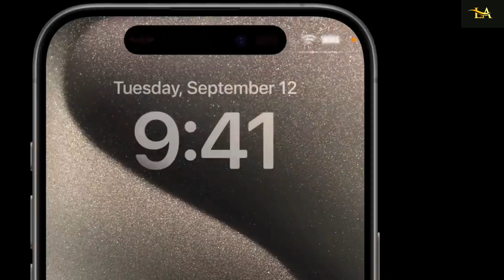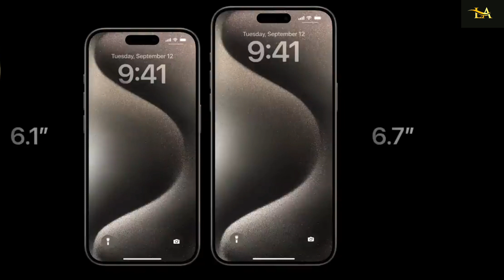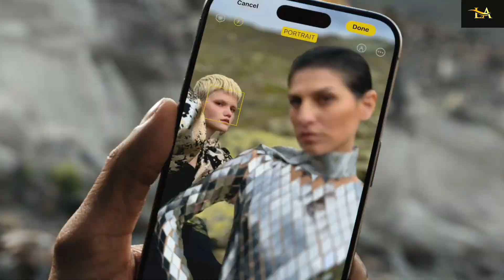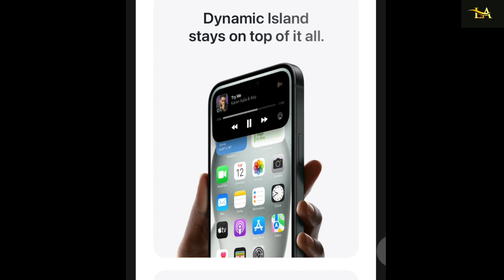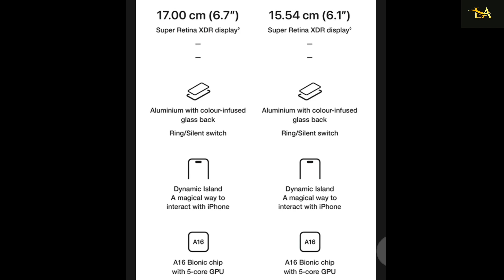Finally IPhone 15 Launched in India || IPhone 15 Looks And Features|| IPhone 15 Camera|| IPhone15Pro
@likely aj1508

iphone 15
iphone15 pro
Iphone 15
iphone 15 camera
iphone 15 gaming performance
iphone 15price
apple 15
apple new phone